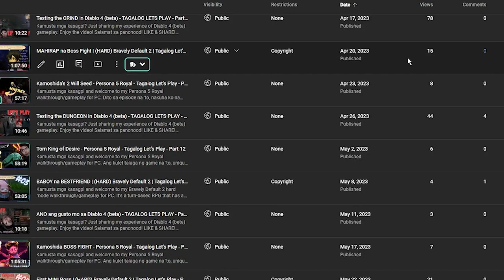LEGENDARY Scrolls and Light Mari | Summoners War: Chronicles